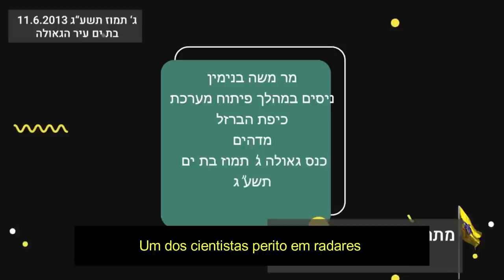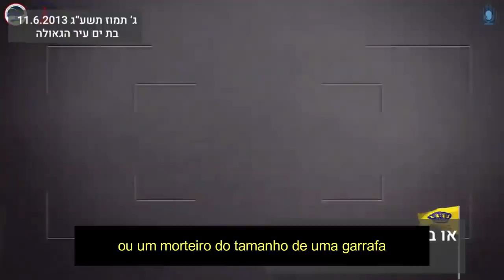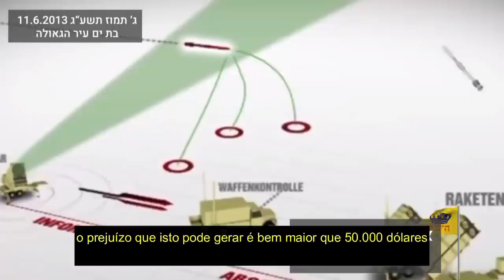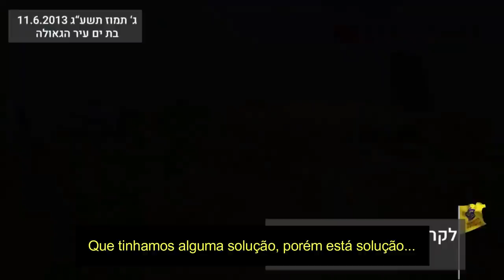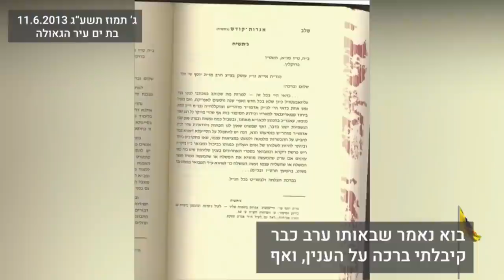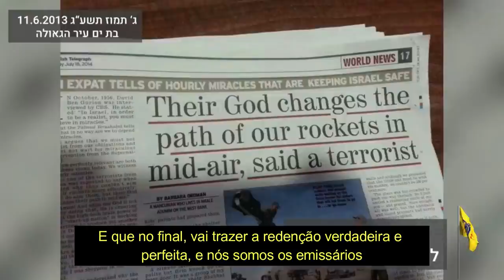A benção do Rebe que fez o Domo de Ferro funcionar!